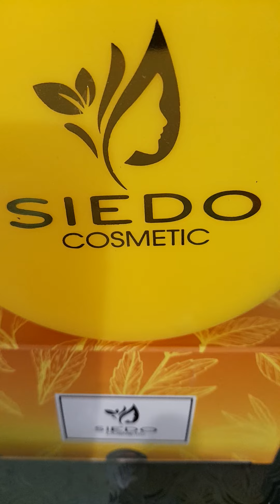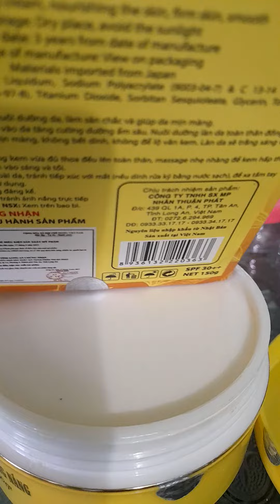kem body siedo siêu trắng 180k